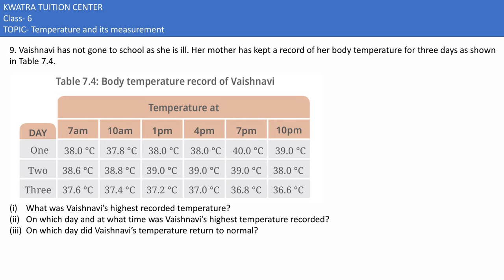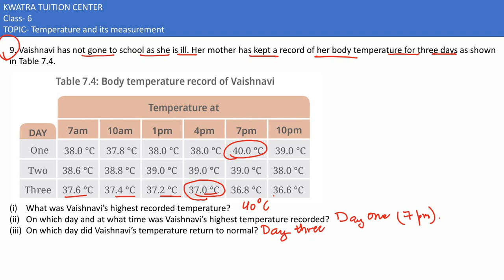9. Vaishnavi has not gone to school as she is ill. Her mother has kept a record of her body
9. Vaishnavi has not gone to school as she is ill. Her mother has kept a record of her body temperature for three days as shown in Table 7.4.

What was Vaishnavi’s highest recorded temperature?
On which day and at what time was Vaishnavi’s highest temperature recorded?
On which day did Vaishnavi’s temperature return to normal?